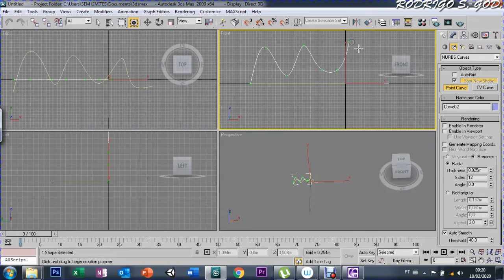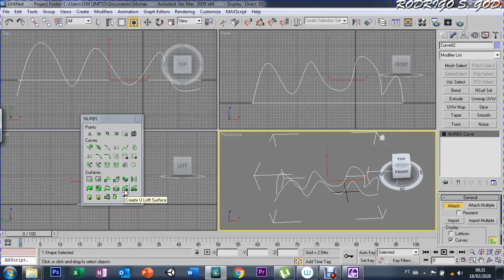AULA 70 - CREATE NURBS SURFACE U LOFT - 3DS MAX 9